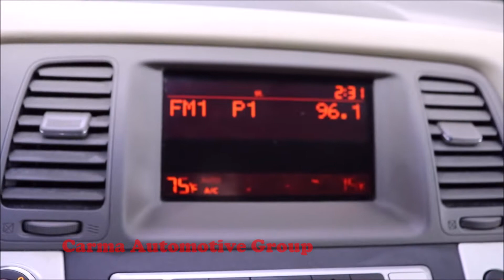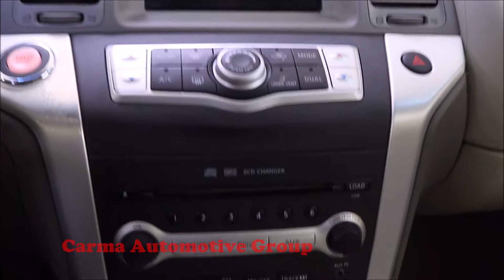Carma Automotive-2010 NISSAN MURANO S-Walkaround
Mileage:  77477

2010 NISSAN MURANO S

4189 Abbotts Bridge Rd, Duluth GA, 30096

Hours of Operation:
Mon-Sat 9a-8p
Sun 12p-6p